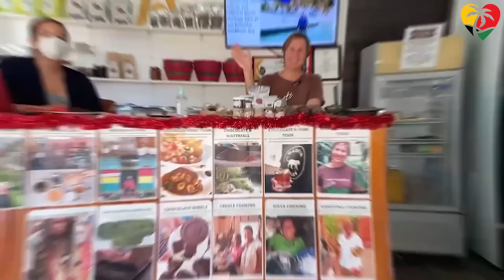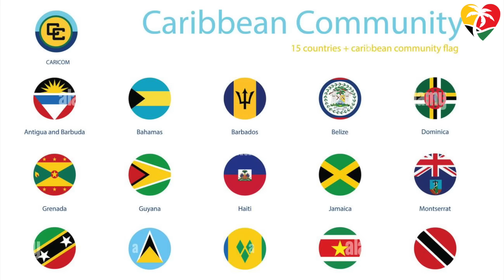Why Guyana, Suriname & Belize Part of the Caribbean?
Though Guyana, Suriname, and Belize are geographically located in South and Central America respectively, they are all considered to be Caribbean countries. Buy why?

Guyana in South America borders Venezuela, Suriname, and Brazil, and Suriname similarly borders Brazil, Guyana, and French Guiana, a French territory. It is even a more extreme case for Belize, which shares its border with only Mexico and Guatemala, and is surrounded by only Spanish-speaking countries.

So why are these countries often grouped together with the Caribbean? And what makes a region the Caribbean begin to begin with? Let’s now tackle this question.

0:00 ∞ Why Guyana, Suriname & Belize Part of the Caribbean
2:22 ∞ History of Guyana, Suriname & Belize
3:30 ∞ Culture of Guyana, Suriname & Belize
5:55 ∞ Politics of Guyana, Suriname & Belize